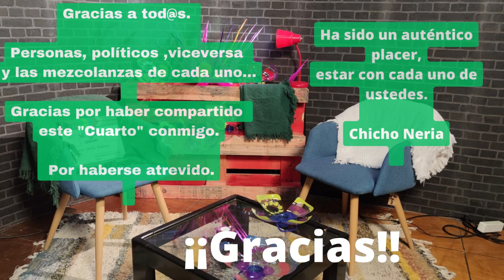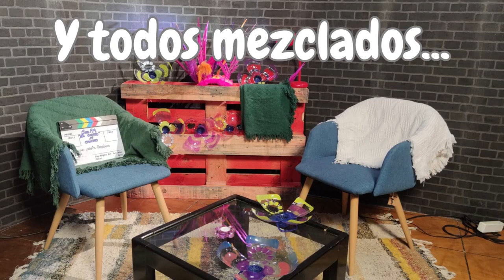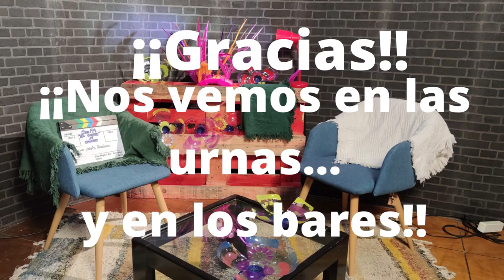El Cuarto de Chicho Video Resumen 15/05/23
Gracias! A TODOS !!!UN AUTÉNTICO PLACER!!!

En menos de un "cuarto" está el resumen de todos los "cuartos".
David Rodríguez Hernández Pedro Armas Romero , Rafael Perdomo, Dunia Alvaro Soler Alexis Alonso Rodríguez Alejandro Jorge Moreno Ramón Catalán García Esther Saavedra Juana Santana Pérez Juan José Viera González Nati Roger Trujillo Carlos Martínez Diaz Jorge Pérez-Terán Alonso Chicho Chicho

Ha sido un auténtico placer haber contado con todos ustedes para este programa.

Emitido el día 15 de mayo de 2023.